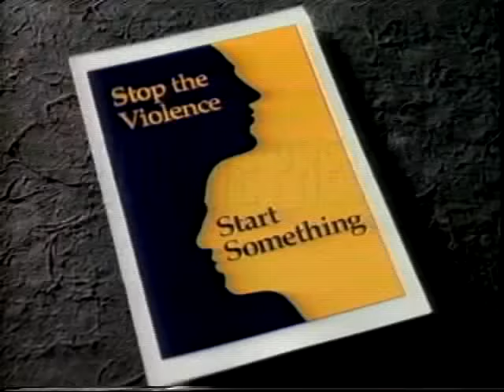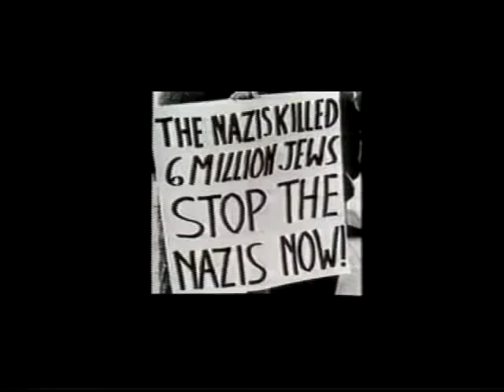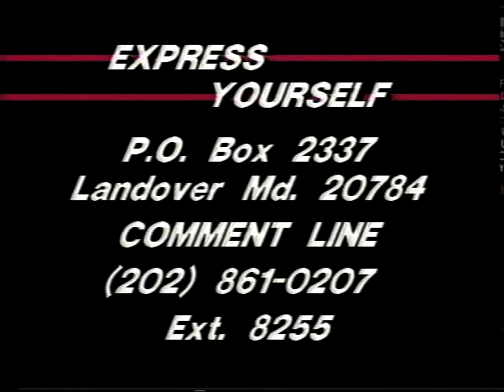Kids Show and Express Yourself Channel 15 T.V host Vernon Richardson